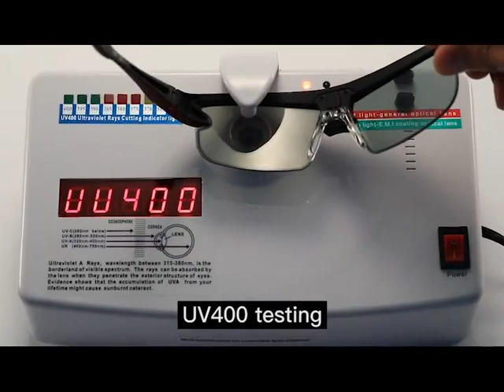Smart Eye Care: Intelligent Myopia Photochromic Sunglasses for Men - 50% Off + Free Shipping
In this video, we unveil the future of eyewear - Intelligent myopia photochromic driving sunglasses for men. These transition LCD Chameleon shades offer UV400 protection, polarized lenses, and the convenience of prescription eyewear. Plus, don't miss out on the fantastic 50% off deal with free shipping! Join us as we explore the intelligence behind these sunglasses and why they're a game-changer for modern eyecare and style.